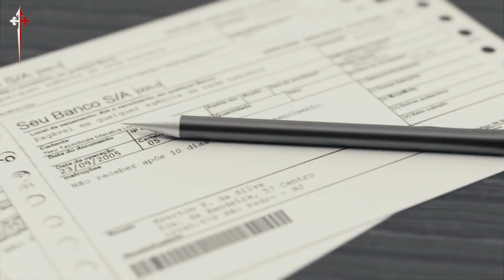LAS PRUEBAS DE LA VIDA. Un pensamiento de para reflexionar |Buenas noches con María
Reflexión del Dr. Plinio Correa de Oliveira para enfrentar las pruebas de la vida.